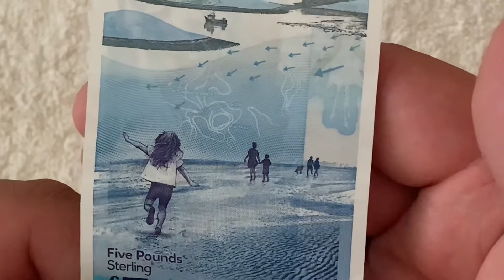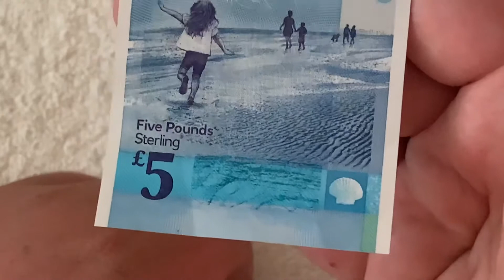Ulster bank five pound (£5)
15 Aug 2020

Ulster bank five pound 12 April 2018

Music
iMovie
Aether
Darren king